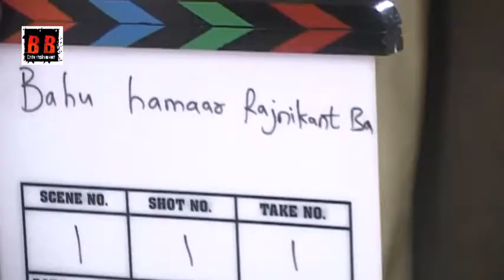Serial Bahu Hamari Rajni Kant On Location